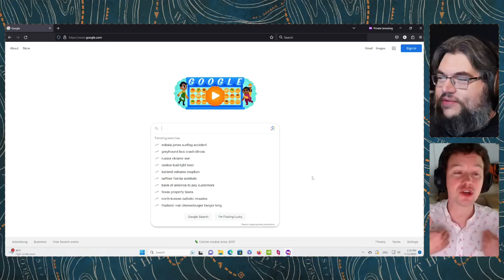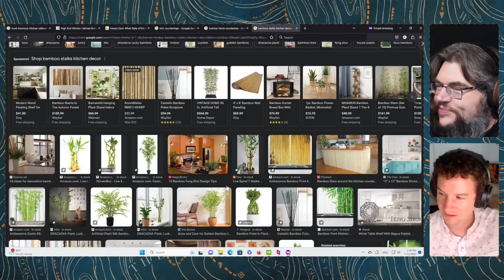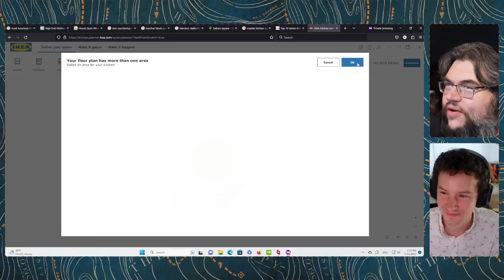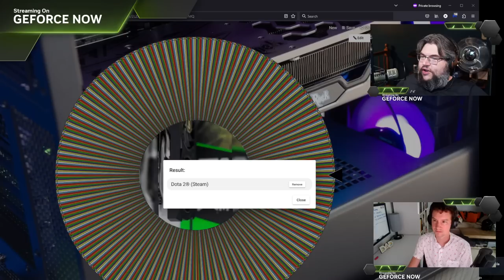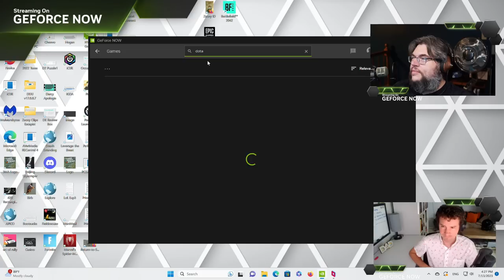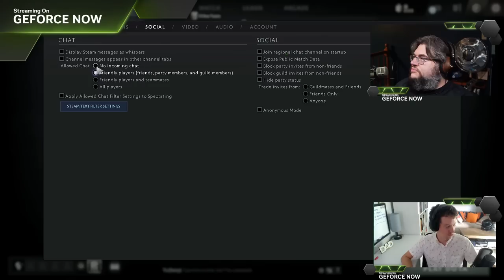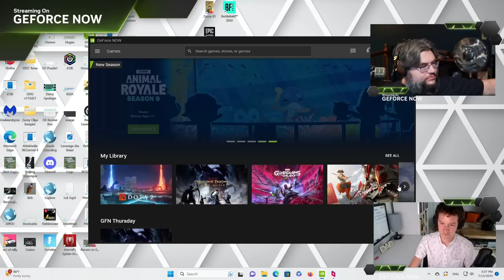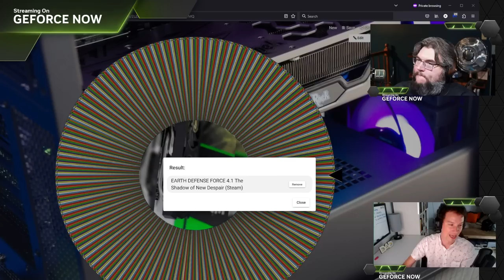Rob Needs Some New Kitchen Cabinets (Sponsored Stream)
Rob's looking to remodel his kitchen, so he and Patrick go on a cabinet hunt!